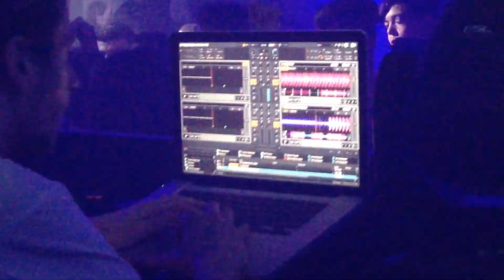Martino Pingi - Live DJ set @Follia (GR) 10.01.2015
Serata "Otherside" c/o Follia Exclusive Club 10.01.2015
Line up: Marco Ciara - Martino Pingi - Beppe Vargas